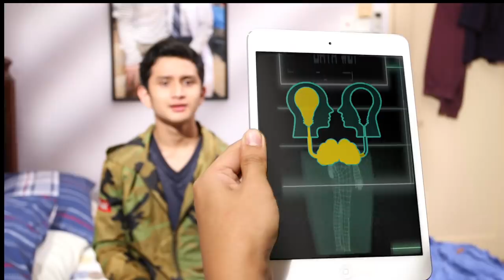Kembarku Robot [Official Trailer] | Wafiy, Mia Sara, Rykarl, Nasha Aziz, Joey Maharaja Lawak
Jom kita tengok ulangan telemovie Kembarku Robot pada  9 Malam ini, Ahad (30 Disember), di Astro Ceria (Saluran 611).